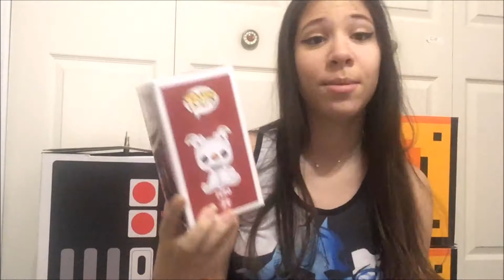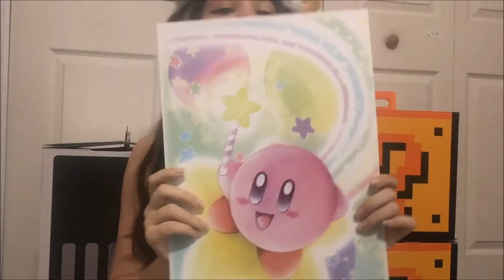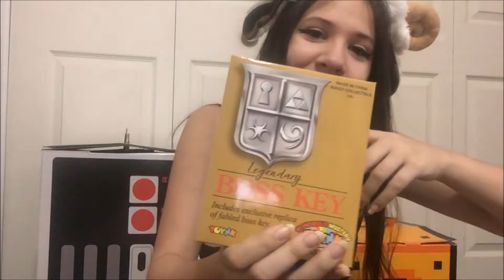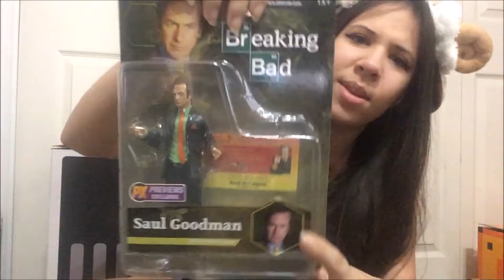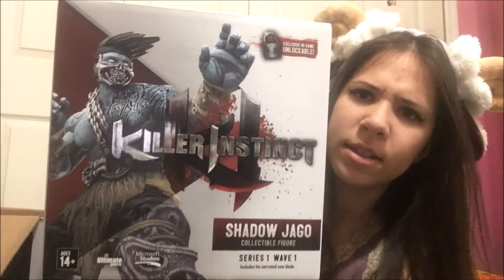Tootie Talks Convention Haul! (#2)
Good Evening Lovelies!

I know I'm late but I figured that, since there was a lot of stuff and footage to go through, the video was going to take some time. As we speak, I'm still putting stuff up little by little and what not so I hope you can be patient! ;0;

Link to where the items will be put up

Link to where you can purchase the lovely Yoshi, Kirby and Reaper prints & show the artist some love and support

Link to the artist who's cute poro I put on my thumbnail; show them some love too

Link to where you can purchase your own mystery boxes too

*Eden - Albis*
*Ersatz Boss - John Deley and the 41 Players*